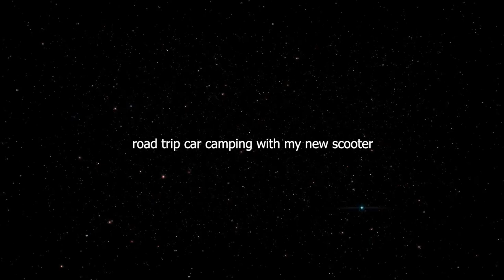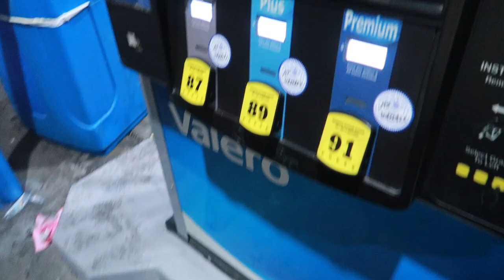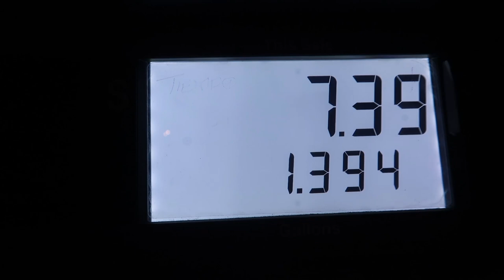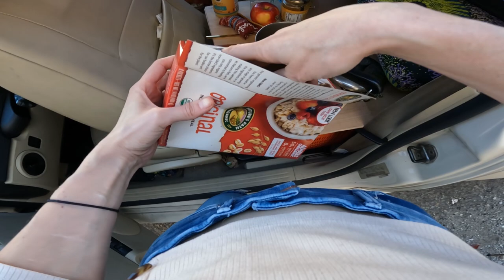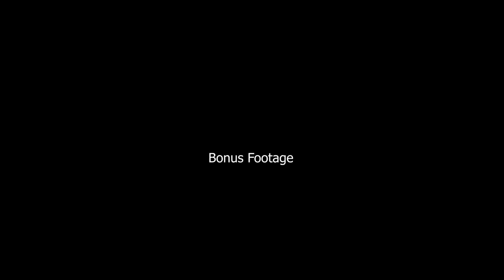Road Trip Car Camping + Picking up my New Electric Scooter (Bay Area to Los Angeles)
Thank you Voro Motors for the epic scooter!
Get $50 off using code: KASHISTAR
**If you purchase a scooter with the link above I receive a 5% commission.  Thank you if you do!! :)